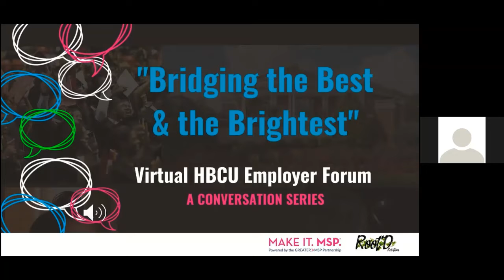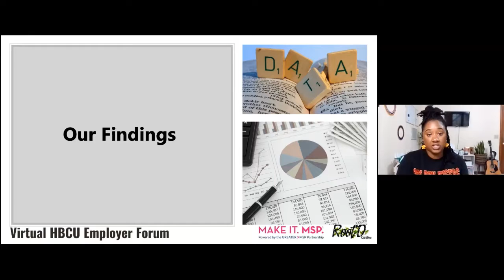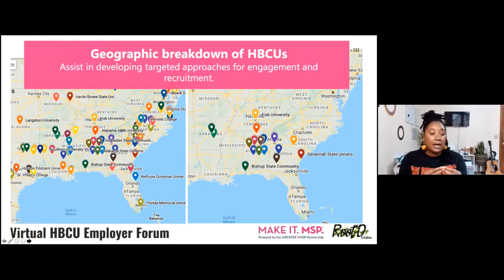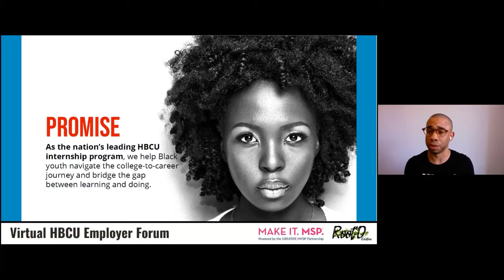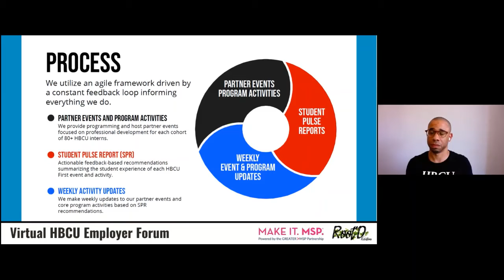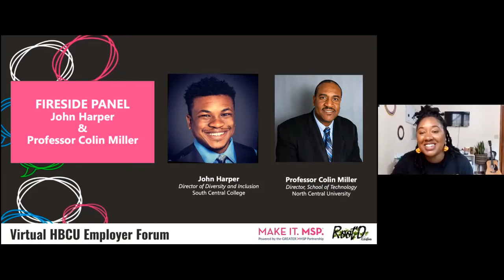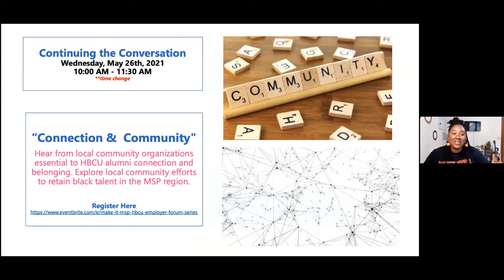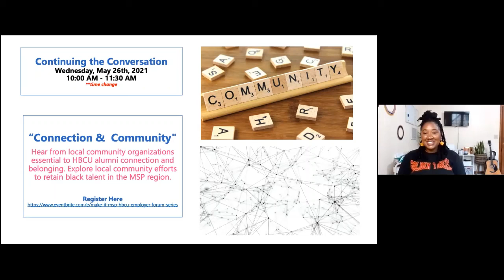MAKE IT. MSP. HBCU Employer Forum - Session 2: Getting Started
Learn about the data, tools, and local resources and networks that can help support the development of an effective HBCU recruitment and retainment strategy

Learn more about HBCU First, a locally-based organization bridging the gaps in the college-to-career journey for HBCU students

Hear from two HBCU alumni and higher education professionals about the culture of MN Nice and how it impacts the experience of people of color in our communities